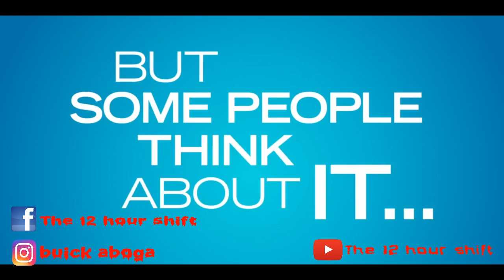Fan Made. What if Pepper Potts and The Hulk cross over?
Life in inevitable. I am fan of things that is unusual. What if Pepper Potts and The hulk cross their path? Would you agree? This clips came from their movie "Thanks for sharing" from year 2012. It was given 6.4 out of 10 stars from IMDB.